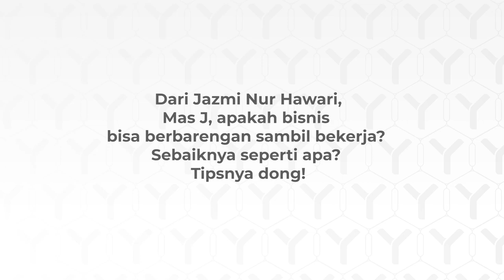Bisnis Sambil Bekerja, Bolehkah? - TanyaJuragan Episode 11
Dari Jazmi Nur Hawari,
Mas J, apakah bisnis bisa berbarengan sambil bekerja? Sebaiknya seperti apa? Tipsnya dong!

"Ada pertanyaan untuk Juragan?
Silakan isi di kolom komentar."

SARANG SEMUT
“Membangun Database Trafik Mandiri dan Terkendali”
17-19 Agustus 2019
Sanur - BALI